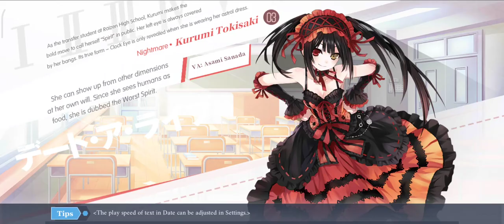You Should Be A Cook Tohka